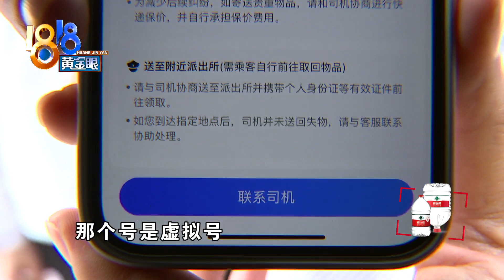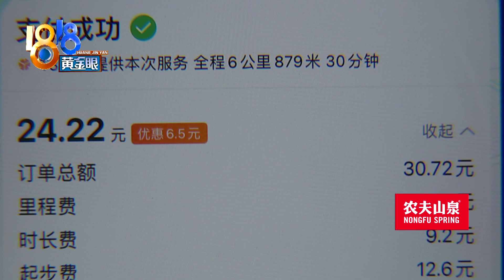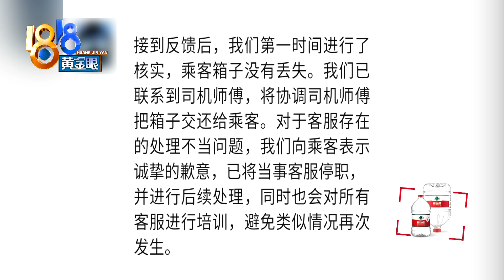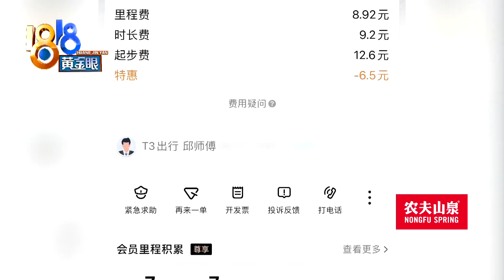【1818黄金眼】乘客忘拿的行李箱客服说可以扔？T3出行称“不当回复”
【乘客忘拿行李箱 客服做“不当回复”】22号那天，小梅叫了一辆T3出行的网约车，她说下车后发现行李箱忘在了车上，打了7次平台客服热线，都没对接上人工客服。直到报警后才听说，司机发现了行李箱，可平台客服让他扔了...情况真是这样吗？也来听听平台方和当事司机怎么说。

新闻标签：